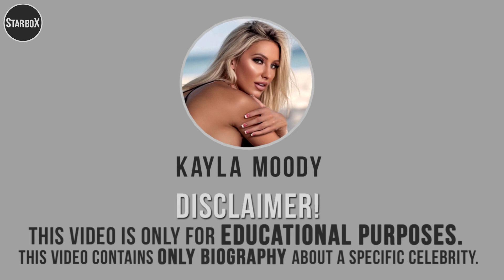Kayla Moody | Biography, Age, Net Worth, Measurements | Star Box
In this video, we will discover Kayla Moody biography.
Popularity: Kayla Moody is an American model, actress, and social media sensation. She is well-known for posting seductive and jaw-dropping photographs of herself on Instagram. She has gained the confidence to represent herself professionally as a result of her modeling career.